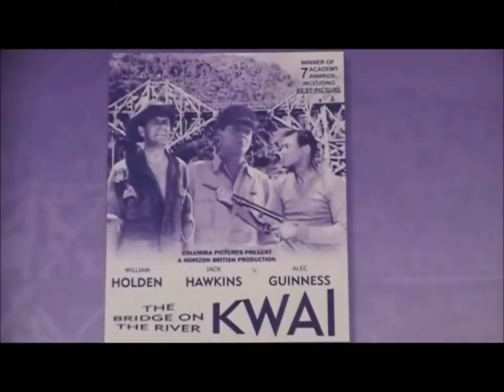Bridge On the River Kwai film location~Sri Lanka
Visit to Bridge on the River Kwai film location in Sri Lanka. River Kwai, Old Movie, Film Location, Sri Lanka, Train movies, war films, Bridge, watch others,